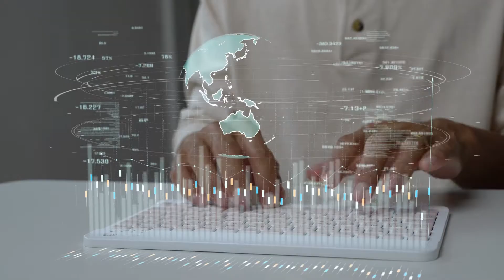Spot 6to Congreso Virtual del Conocimiento: Diversidad e Innovación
Evento anual dirigido por la Universidad Virtual CNCI
Misión:
Facilitar la difusión de las propuestas y tendencias actuales de innovación referentes al entorno educativo en las materias de ingeniería, negocios, administración, cultura y derecho.​

Por un futuro sostenible